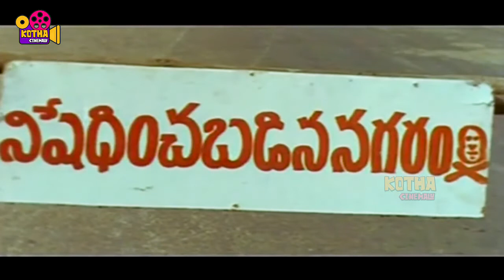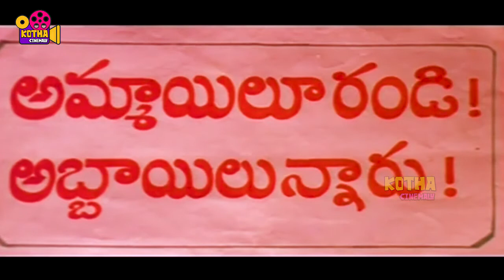Naresh, Aamani, Brahmanandam, Kota Srinivasa Rao Telugu FULL HD Comedy Drama Movie || Kotha Cinemalu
Watch Naresh, Aamani, Brahmanandam, Kota Srinivasa Rao Telugu FULL HD Comedy Drama Movie || Kotha Cinemalu